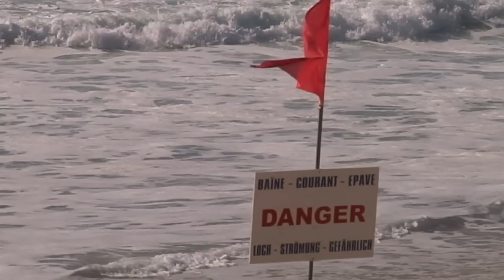Pierre-Louis Costes - France Bodyboard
FAV/LIKES Please:) Click Here for more Bodyboarding!

Bodyboard Champion Pierre-Louis Costes around the world, as crazy as ever!